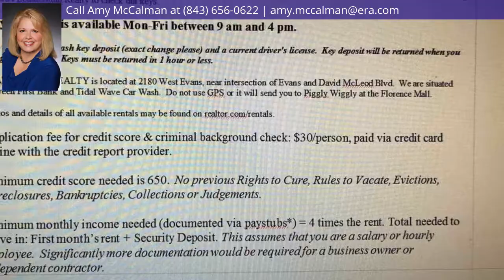3059 Red Berry Circle, Florence, SC 29501 - MLS #137555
Property Description
Cute home that offers Large GR, split floor plan, Master suite is tucked away from other two bedrooms, walk in master closet, Galley kitchen with tile back splash, Refrigerator to remain, front porch, fenced back yard with large deck, plus outside storage. 1 year lease. $1200/month. $1200 security deposit. Pets may be considered with pet deposit. No smoking. 650 or higher credit score with no prior rights to cure, rules to vacate, evictions, foreclosures, bankruptcies, collections or judgements.
Headline
Traditional,1 Story, Single Family - Florence, SC